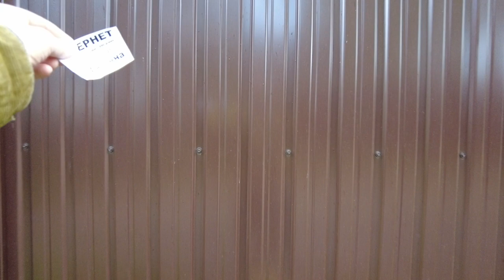Russian Village Ambience, Morning Walk Russian Countryside JUNE 11, 2023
walking turbon Russian countryside in the early morning we walked through the simple Russian village of Vaskelovo in the early morning and examined the beautiful wooden houses built by ordinary people in the village